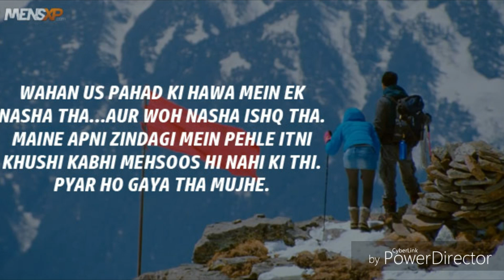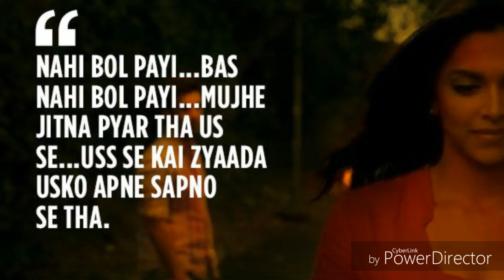Soul of Yeh Jawaani Hai Deewani in 2 minutes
A Dialogue Compilation tribute to Dharma Production's Life Changing Movie Yeh Jawaani Hai Deewani.
Original Song : Pritam Chakraborty
Music Label : T-Series